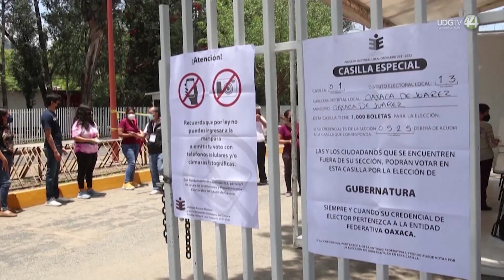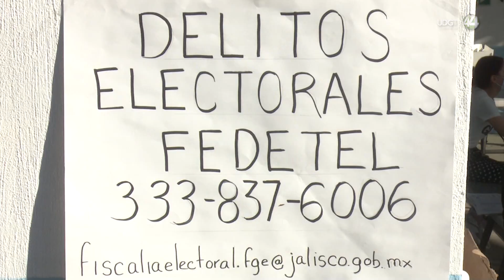Formaliza el IEPC arranque del proceso electoral rumbo a 2024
En el arranque oficial de proceso electoral 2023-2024 donde se espera la participación de 6.5 millones de Jaliscienses el Instituto Electoral y se Participación Ciudadana del Estado de Jalisco (IEPCJ) anunció la nuevas modalidades como la geografía electoral distrital, reglas de paridad e inclusión, nuevas modalidades de votación en el extranjero, la diputación migrante, plataforma conócelos y campañas para promover el voto.